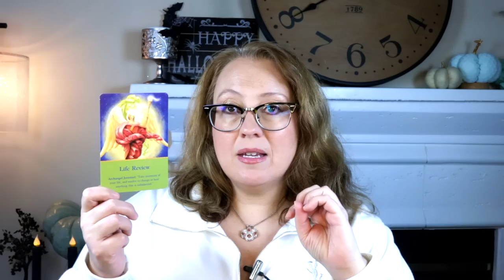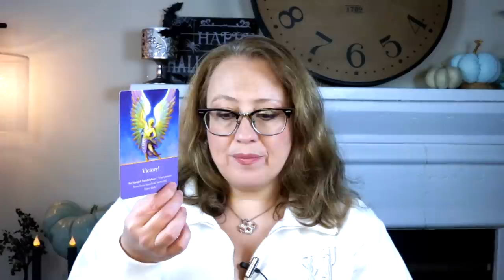THE MOST IMPORTANT MESSAGE TO DATE | WEEKLY ANGELIC CHANNELED MESSAGE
"10/10 Portal UPDATE Hangout" October 18th 6:00pm PST/ 9:00pm EST

“11/11: A Portal Date for Self Mastery & Ascension”
November 11th at 6:00pm PST/ 9:00pm EST